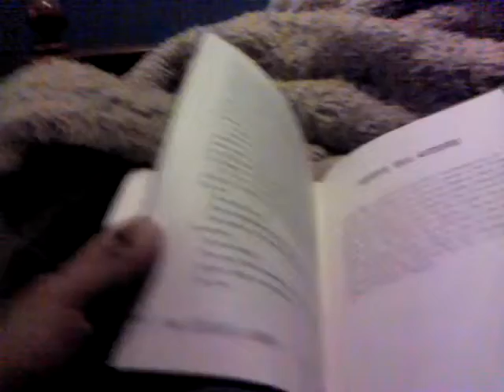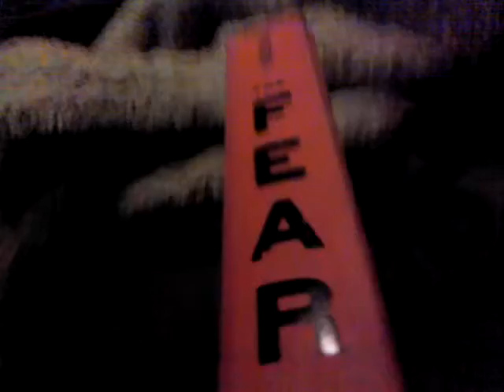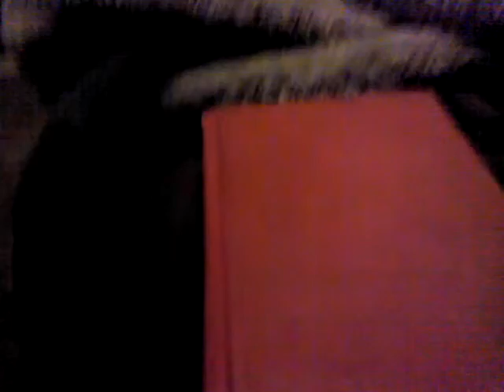The enemy series rating and reveiw (the fear)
Rating 4 out of 5. Can we get 3 likes!